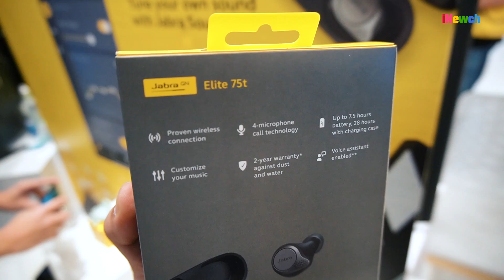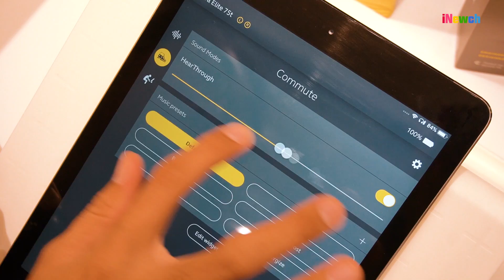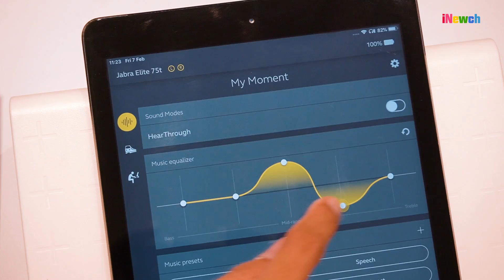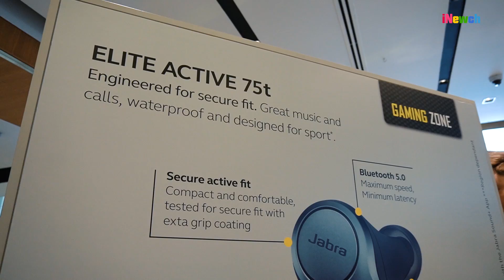เปิดตัวหูฟัง Jabra Elite Active 75t TWS สเปคจัดเต็ม แต่บอกตอนนี้ไม่รู้จะเร็วไปหรือไม่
สวัสดีครับ วันนี้รายการ iNewch พามาอัพเดทข่าวสารกันครับ บริษัท RTB Technology และ ร้านขายอุปกรณ์ไอทีอย่าง .life จับมือกันเปิดตัวหูฟังเรือธงภายใต้ยี่ห้อ Jabra โดยได้นำเสนอถึงเทคโนโลยีที่จัดเต็มสุดๆในซีรีย์ Elite จำนวน 3 รุ่นด้วยกัน มีทั้งรูปแบบ TWS และแบบครอบหู โดยทุกรุ่นสามารถทำงานร่วมกันกับแอพ Jabra Sound + ได้หมดเลย ยิ่งเพิ่มความน่าสนใจมากขึ้นไปอีก มาดูรายละเอียดกันครับ

Jabra หูฟังบลูทูธ รุ่น Elite 75T มีของพร้อมส่ง / รุ่น Active ยังไม่มีของจ้า

เริ่มจากหูฟังชนิด TWS ที่มาพร้อมกัน 2 รุ่นนั่นก็คือ Elite 75t ในราคา 6,290 บาท กับ Elite Active 75t ราคา 6,990 บาท ทั้งสองรุ่นนี้มีความเหมือนความคล้ายกันมาก ดูภายนอกแทบจะแยกไม่ออกเลยทีเดียว ในเรื่องของสี ใครชอบสีสวยๆโด่ดเด่นกว่าหูฟังแบบทั่วไปมีแน่ๆ แต่ความแตกต่างที่ทำให้ไม่เหมือนกันนั้นคือรุ่น Elite Active 75t มีเทคโนโลยีกันน้ำแบบ ip57 ลงน้ำ 1 เมตรได้นาน 30 นาที หากใช้เสร็จแต่ละครั้ง เลอะอะไรมาเอาไปล้างในน้ำแบบจุ่มไปเลยยังได้ แปลกและดีตรงที่ว่าได้ทำความสะอาดแบบสะอาดจริงๆอ่ะ เลอะเหงื่อ เลอะดินเวลาทำหล่น ก็สะอาดเหมือนใหม่ได้ และเฉพาะรุ่นนี้มีการเคลือบผิวของวัสดุให้เกาะกับหูได้ดีขึ้น รุ่นนี้พร้อมวางขาย มีนาคมเป็นต้นไป แต่สำหรับรุ่น Elite75t เฉยๆเนี่ย สามารถกันน้ำแบบ ip55 เท่านั้น

มาดูสิ่งที่ทำได้เหมือนกันกันบ้างดีกว่า ทั้งสองรุ่นนี้มีไมโครโฟนจำนวน 4 ตัวครับ ไว้ใช้รับเสียงภายนอกมาผสมระหว่างฟังเพลงก็สะดวกดี ฟังก์ชั่นนี้เรียกว่า Hear Through ใช้กรณีที่อยากรับรู้สถานการณ์ภายนอกขณะใช้งาน จะได้ไม่เหมือนว่าหูดับไปขณะฟังเพลงนั่นเอง

จุดที่ชอบที่สุดเห็นจะเป็นการทำงานของแอพ Jabra Sound + รองรับทั้ง Android และ iOS เลย ซึ่งเราสามารถ EQ หรือปรับแต่งเสียงได้ตามชอบ มีย่านความถี่เสี่ยงให้ใช้ประมาณนึง หรือจะใช้ preset ที่มีในแอพก็ได้ ทั้งเน้นเบส เน้นเสียงร้อง เน้นเสียงแหลม

หลายๆคนน่าจะเคยหาหูฟังไม่เจอบ้างแหล่ะ ก็มันไร้สายนี่เนอะ หายไปข้างนึงก็ปวดหัวละ แต่แอพนี้มีระบบค้นหาหูฟังด้วย GPS ระบุตำแหน่งกันไปเลยว่าไปหล่นหรือลืมไว้ที่ไหน ซึ่งก็บอกรายละเอียดได้ประมาณนึง

การดูสถานะแบตหูฟังกับแท่นชาร์จ อันนี้ก็น่าสนใจเพราะแอพจะบอก % ของหูฟัง และ แท่นชาร์จแบบตัวเลขได้เลย โดยที่หากหูฟังด้านใดด้านนึง เก็บไว้ในกล่อง ตัวแอพก็จะรู้ทันทีว่า เราไม่ได้ใช้งานหูฟังสองข้างพร้อมกัน การ detect ของเขานี่เหนือชั้นจริงๆ

การใช้งานด้านอื่นๆทำงานได้เหมือนกัน รองรับการใช้งาน Assistance ได้ทั้งของ Google, Alexa, Siri ตอบโจทย์ทุกระบบ ชาร์จหนึ่งครั้งใช้ได้นาน 7.5 ชม. ตัวแท่นชาร์จสามารถเพิ่มเวลาให้ใช้งานได้อีก 28 ชม. แต่หากลืมจะชาร์จจริงๆ เพียงแค่เสียบ USB C ชาร์จ15นาที ก็ใช้ได้นานถึง 1ชั่วโมงเลย ใครขี้ลืมใช้วิธีนี้ไม่ยาก

หากบ้านใครมีเครื่องเกมอย่าง Play Station อยู่ หูฟัง Jabra ก็รองรับการทำงานร่วมด้วยเช่นกัน โดยต้องซื้ออุปกรณ์เสริมนิดหน่อยเพื่อเสียบกับเครื่องเล่นเกม และก็จะลิ้งค์บลูทูธหากัน แค่นี้เล่นเกมมันส์ๆ แบบนั่นเล่นตรงไหนไร้สายในห้องได้แล้ว อันนี้ดิเจ๋งจัดๆ

คำสั่งของหูฟังเบื้องต้น เนื่องจากสองรุ่นนี้เป็นการสั่งงานแบบกดปุ่ม ไม่ใช่แบบสัมผัส ซึ่งตัวผมเองมองว่าดีกว่า จะได้ไม่เกิดอาการมือลั่นอยู่บ่อยๆ แต่ว่าคำสั่งต่างๆที่ว่าเนี่ย มีให้จำทั้งด้านซ้ายและขวา ที่แตกต่างกัน หากอยากเบาเสียง ให้กดข้างซ้ายค้างไว้ เพิ่มเสียง กดข้างขวาค้างไว้ ถ้าอยากเรียก Assistance ให้กดข้างขวาสองทีอะไรอย่างนี้ ซึ่งมีหลายคำสั่งมากๆนะ ต้องลองจดๆจำกันดูอ่ะ

ปิดท้ายด้วยรุ่น Elite 45 h เป็นทรงแบบครอบหู จุดเด่นอยู่ที่ Ear Cup ที่ทรงน่าสนใจมาก นุ่มๆและไม่ทำส่งแบบครอบปิดหูแบบทั่วไป มีไมโครโฟน 2 ตัว ใช้งานต่อครั้ง 8 ชม. ในราคา 3,490บาท

หากใครสนใจก็มีสินค้าจัดจำหน่ายแล้วที่ร้าน .Life นะครับผม ไปลองไปเล่นกันก่อนเพื่อตัดสินใจได้เลย แจ๋วแหว๋วจีจีนะเทอออว์ เอาหล่ะวันนี้ iNewch มีรายงานให้ฟังเพียงเท่านี้ ไว้เจอกันใหม่ Event หน้าจ้า บายยย